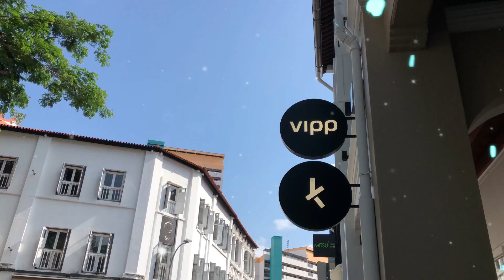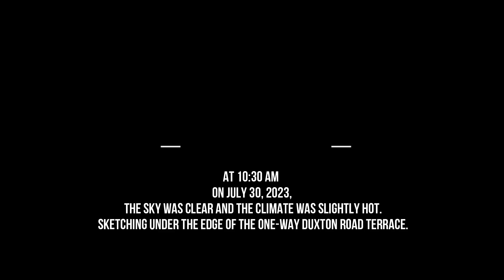TanCheeTeck Duxton Road 300723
2023年7月30日上午10时30分，天空晴朗，气候微热。在单向达士敦路排屋的屋沿下写生。达士敦路 (Duxton Road) 是一条连接尼尔路 (Neil Road) 和克雷格路 (Craig Road) 的单向街道。这条路位于达士敦山 (Duxton Hill)，该山在 19 世纪和 20 世纪初因鸦片和赌博窝点而臭名昭著。如今的达士敦道(Duxton Road)已设立了很多各式美食歺厅、酒吧、娱乐休闲场所。中午12点，写生结束。
At 10:30 am on July 30, 2023, the sky was clear and the climate was slightly hot. Sketching under the edge of the one-way Duxton Road Terrace. Duxton Road is a one-way street connecting Neil Road and Craig Road. The road is on Duxton Hill, which became notorious as an opium and gambling den in the 19th and early 20th centuries. Today's Duxton Road (Duxton Road) has set up many kinds of gourmet restaurants, bars, entertainment and leisure venues. At 12:00 noon, the sketching ends.